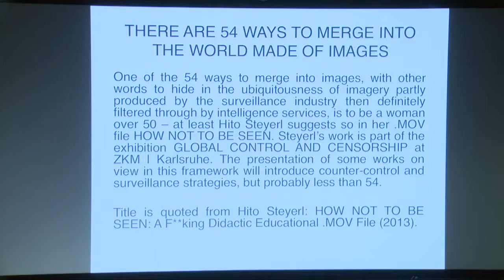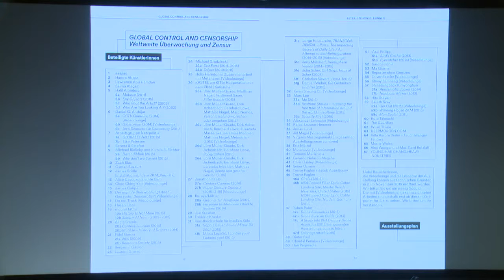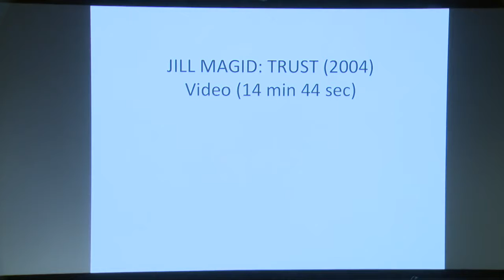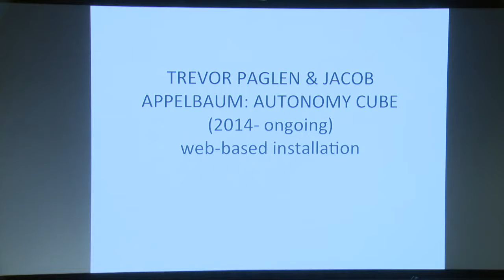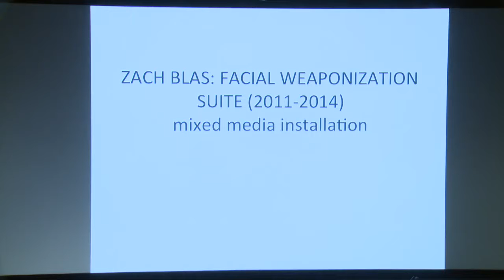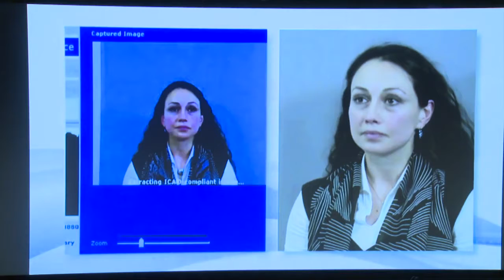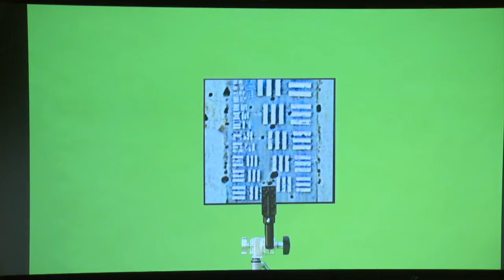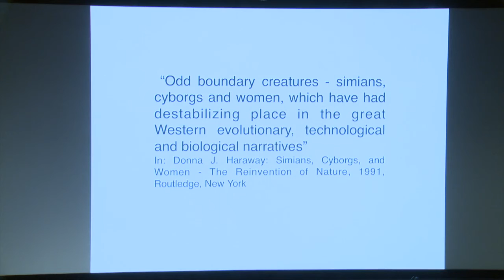Lívia Nolasco-Rozsas - There Are 54 Ways to Merge Into the World Made of Images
Women under Surveillance Symposium | KHM  | 2. Dez. 2015

One of the 54 ways to merge into images, with other words to hide in the ubiquitousness of imagery partly produced by the surveillance industry then definitely filtered through by intelligence services, is to be a woman over 50 – at least Hito Steyerl suggests so in her .MOV file HOW NOT TO BE SEEN. Steyerl’s work is part of the exhibition GLOBAL CONTROL AND CENSORSHIP at ZKM | Karlsruhe. The presentation of some works on view in this framework will introduce counter-control and surveillance strategies, but probably less than 54.